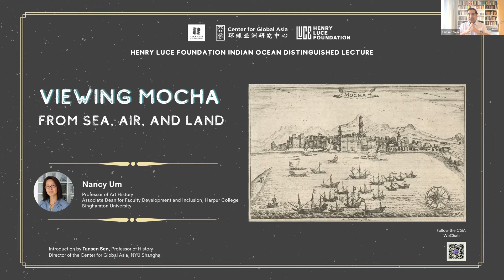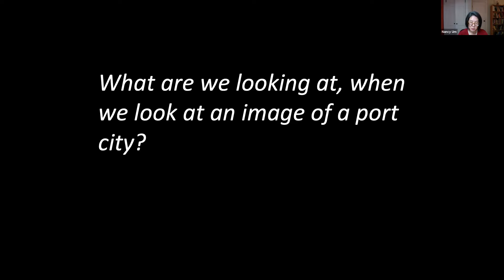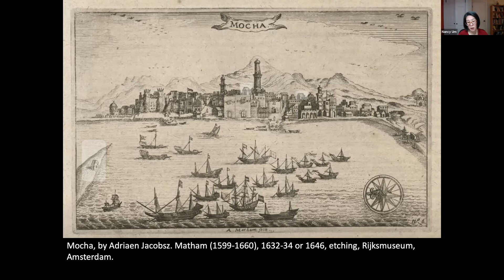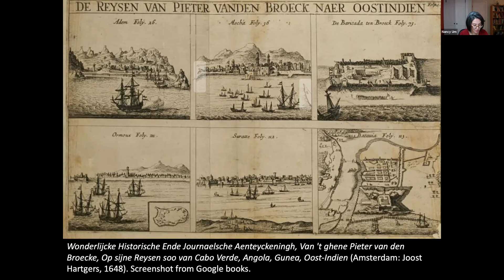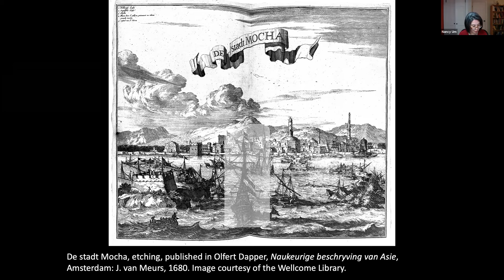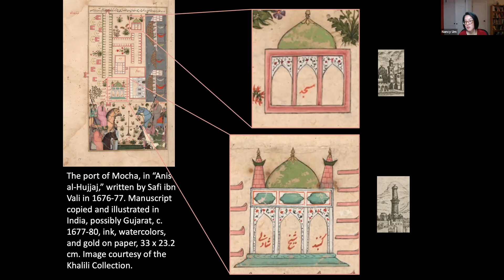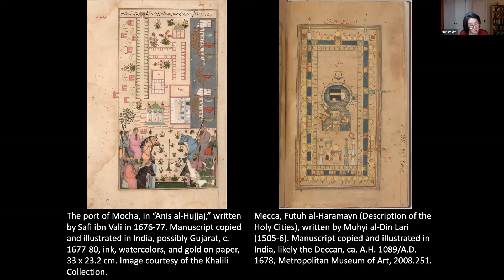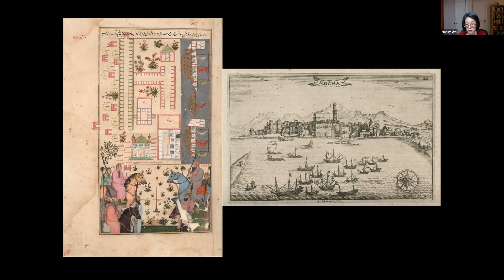Viewing Mocha from Sea, Air, and Land | CGA Henry Luce Foundation Indian Ocean Distinguished Lecture